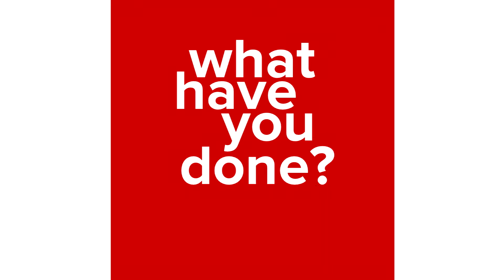Silingan Ni Felicity - Dear Leader (Teaser)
This is a melodic letter addressed to the leaders of yesterday, today, and tomorrow.